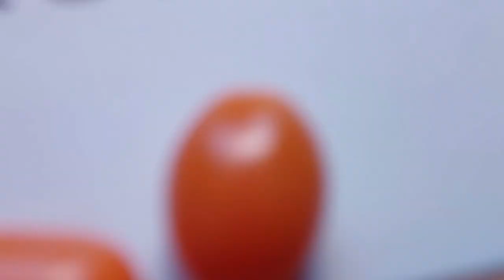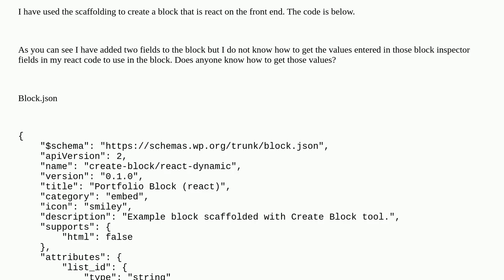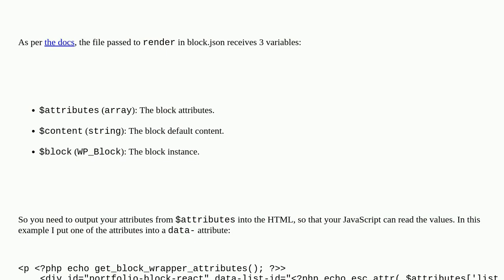Wordpress: How to get block editor block inspector attribute value in my react block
How to get block editor block inspector attribute value in my react block

A special thanks goes out to the community

  react block-editor